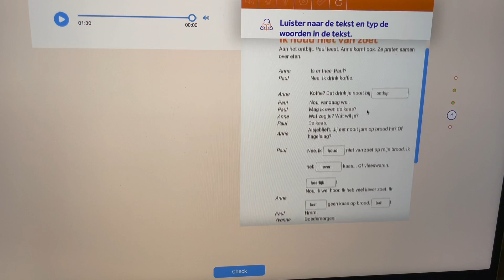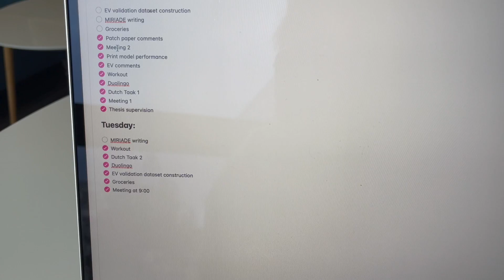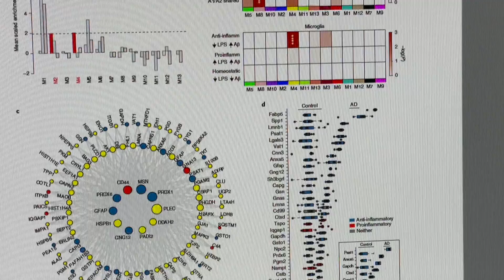ზამთრის *მოსაწყენი* კვირა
ოოოოოოორშაბაააათიიიიიიიი
საამშაბაათი
ოთხშაბათი
ხთშბთ
პრსკვ
შბთკვ

Cheers!
DG